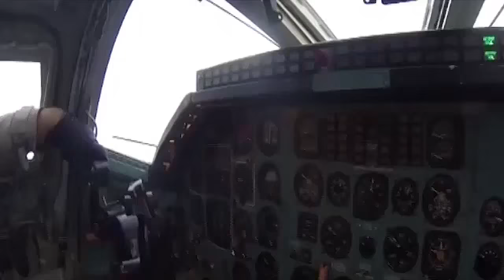Iran F-14 Tomcat Escorting Russian Tu-95 Missile Carrier during air strike in Syria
IRIAF (Islamic Republic of Iran Air Force) F-14 Tomcat interceptors escorted Russian Air Force Tu-95 Bear bombers flying in Iranian airspace during their 9 hours, 30 minutes missions (from Engels airbase and back, along the Iraq-Iran Caspian Sea 6,500 km long corridor) against terrorist targets in Syria.